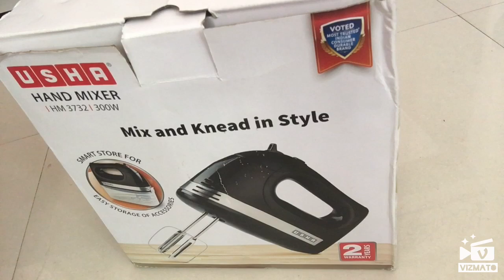Usha Hand Mixer || unboxing || amazon online shopping